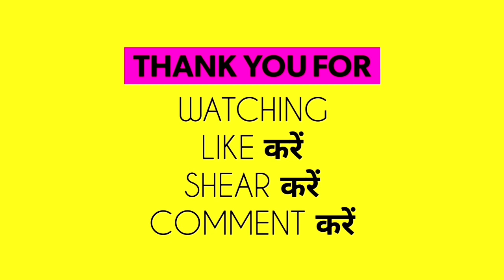26 September 2022: कलश स्थापना विधि | Navratri 2022 Kalash Sathapana Vidhi | कलश स्थापना कैसे करें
26 September 2022: कलश स्थापना विधि | Navratri 2022 Kalash Sathapana Vidhi | कलश स्थापना कैसे करें | Kalash Sthapana Muhurat 2022 Kab Hai | Kalash Sthapana Kaise Karne | Kalash Sthapana Vidhi 2022 | Shardiya Navratri 2022 First Day Date Time Muhurat | शारदीय नवरात्रि पहला दिन माँ शैल पुत्री पूजा विधि | Nayi Drishti